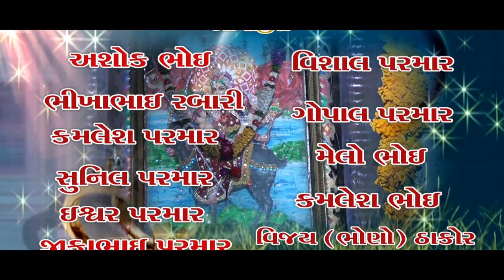રેગડી નો બાદશાહ pat - 1 || PRAVIN LUNI || વિરસદ ગામની HD VIDEO 2014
Pravin luni new video પ્રોગ્રામ || virsad Gam || Pravin luni program ||
Pravin luni Hd video || Pravin luni best Program || video Pravin luni || વિરસદ ગામ માં પ્રવિણ લુણી પ્રોગ્રામ || વિરસદ ની વાદી માતા || pravin luni new video ||